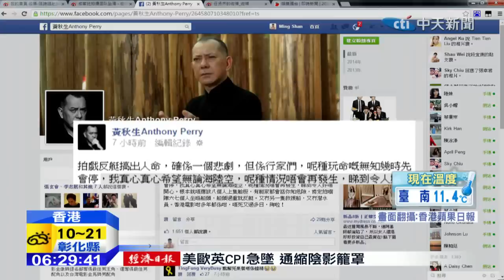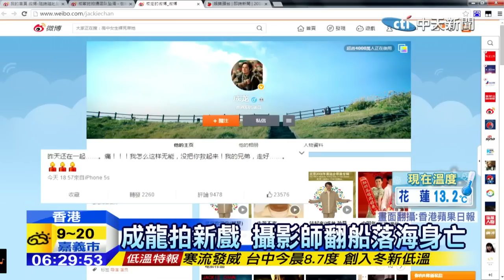20141218中天新聞 成龍拍新戲 攝影師翻船落海身亡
香港17號凌發生一起，拍戲翻船的意外，有8人落海，其中一人搶救無效死亡，根據港媒報導，意外身亡的是一名攝影師，是成龍的成家班成員，當時他們正在拍攝成龍的新片「絕地逃亡」，事發過後 成龍也在個人社交網站上痛斥自己無能，竟然沒把兄弟給救起來。